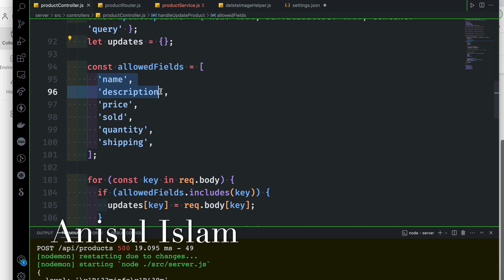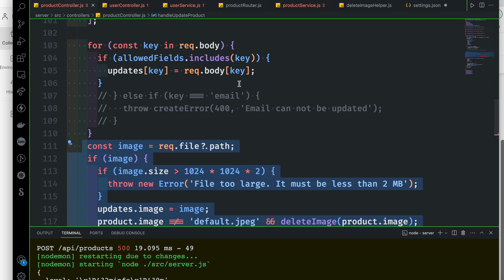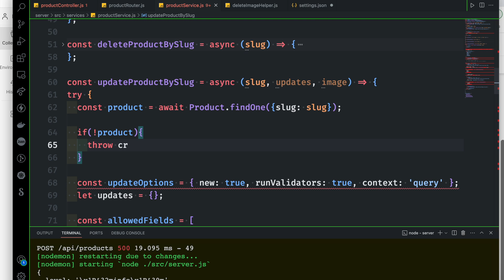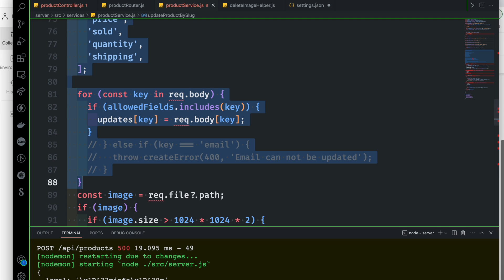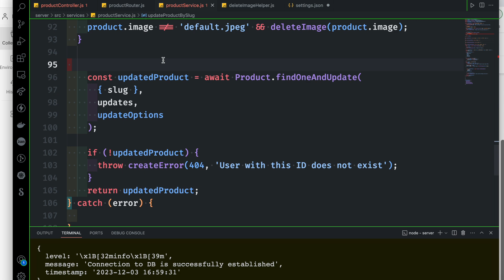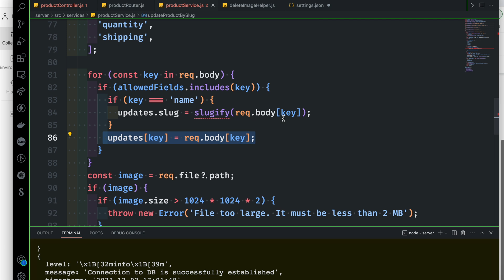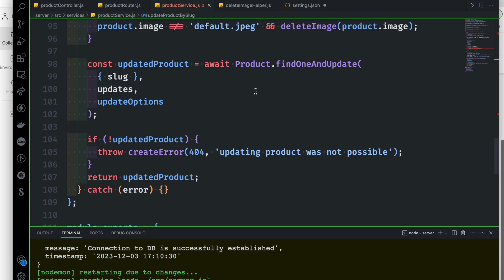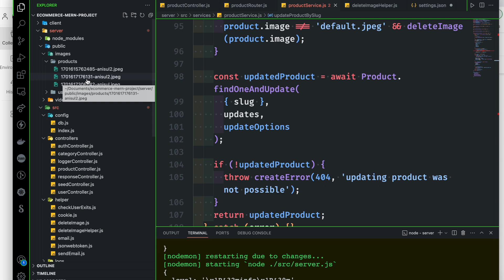E-commerce MERN Project Bangla Tutorial 74 : update product part-2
🔴 In this video, I will teach you how to update a product.
⭐️ Video Contents ⭐️
⌨️ (00:00) Introduction
⌨️ (00:15) How to update a product
⌨️ (13:50) Outro